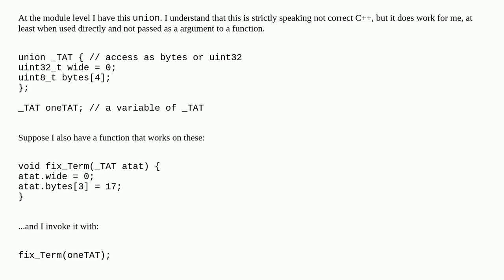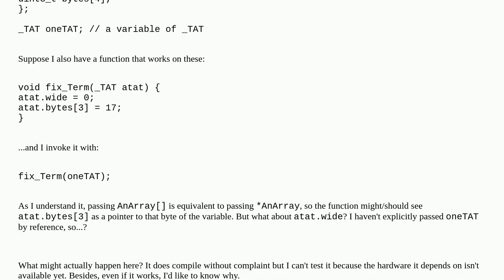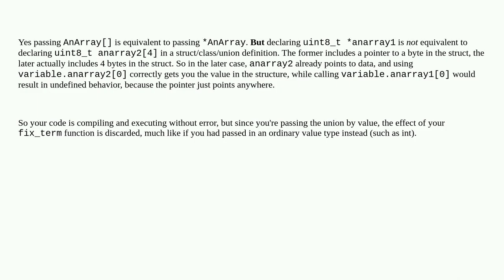How does Arduino handle passing this union?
A special thanks goes out to the community

  programming c++